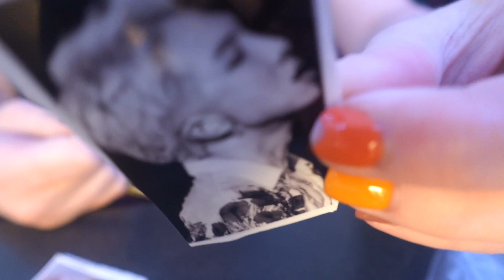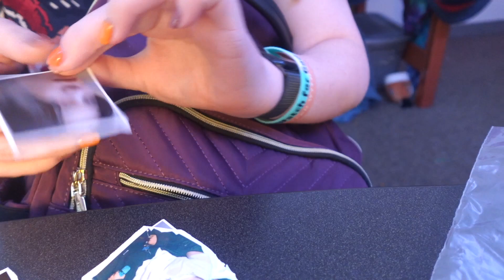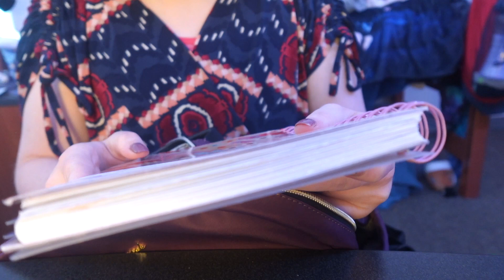What's in my College Backpack Fall Semi Junior Year